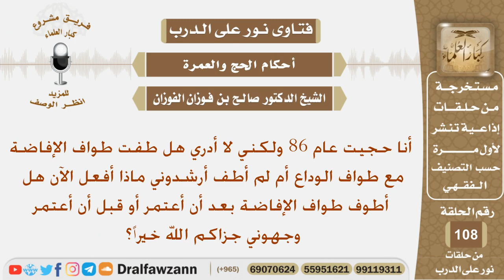حجيت عام 86 لكني لا أدري هل طفت طواف الإفاضة مع دواف الودع أم لم اطف فماذا يفعل الآن؟ الشيخ الفوزان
نص السؤال:
أنا حجيت عام 86 ولكني لا أدري هل طفت طواف الإفاضة مع طواف الوداع أم لم أطف أرشدوني ماذا أفعل الآن هل أطوف طواف الإفاضة بعد أن أعتمر أو قبل أن أعتمر وجهوني جزاكم الله خيراً؟
السيرة الذاتية :
للاشتراك في قناة الشيخ صالح الفوزان

رئيس الفريق
لمشروع كبار العلماء